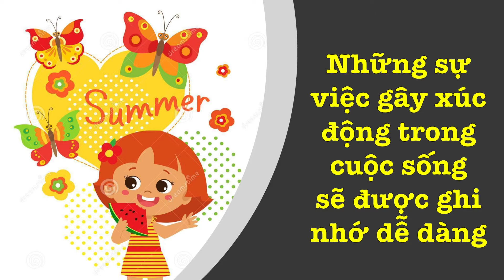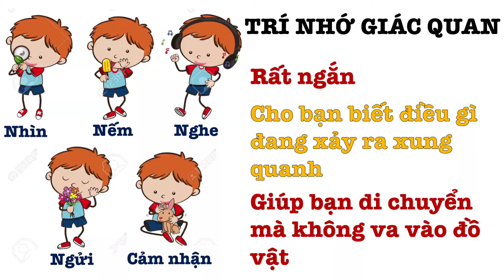NCTR | STEAM | TRÍ NHỚ LÀ GÌ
Để hiểu thêm về Nhịp Cầu Tri Thức, các bạn có thể tham khảo tại: